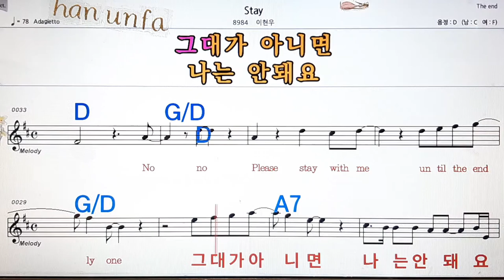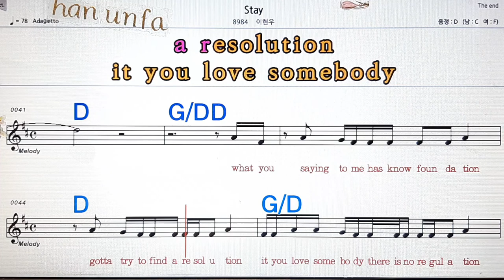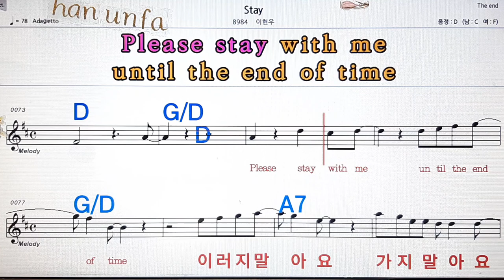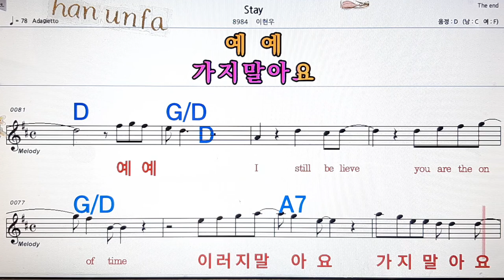stay/이현우💋노래방, 통기타 , 코드 큰악보, 가라오케, 반주💖Karaoke, Sheet Music, Chord, MR